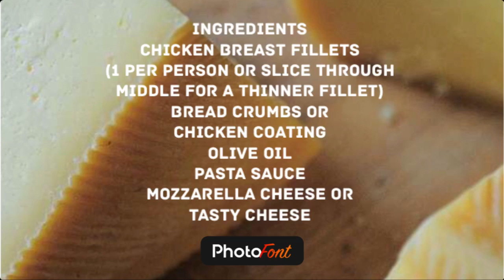Easy Simple Meals Chicken Parmigiana